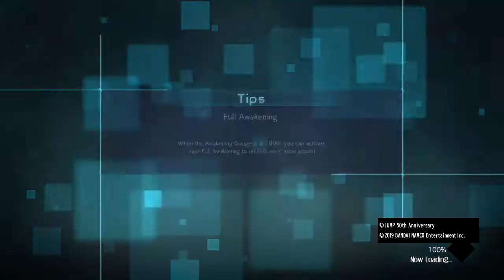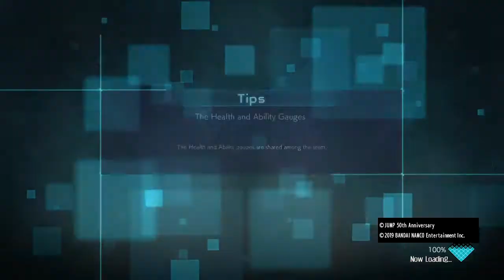The golden dragon's true strength JUMP FORCE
I had a lot of fun playing these matches hopfully you had fun watching.